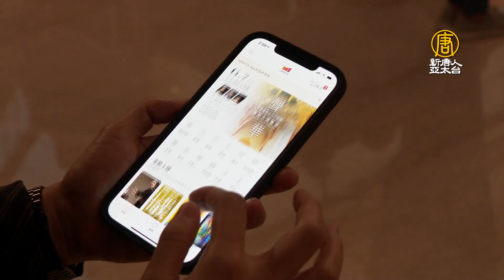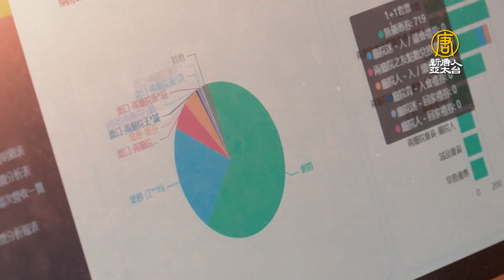兩廳院攜廣達開發售票系統 林百里盼成生活社群網站